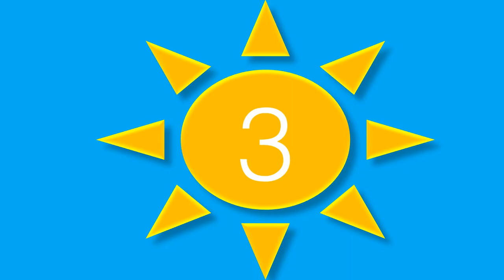5 BEST GONGS IN 2022 | BUY AT AMAZON!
Best 5 Gongs:

best gong,
best gongs,
best gong 2020,
best gong 2019,
gong reviews,
best gong reviews,